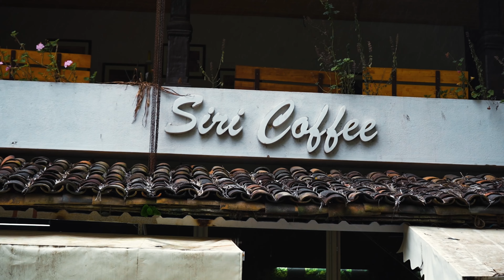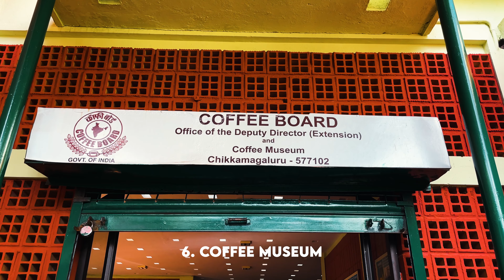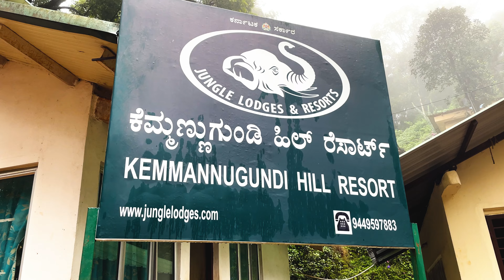Karnataka’s Monsoon Paradise - Chikmagalur - Top Places To Visit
Discover the best things to do in Chikmagalur, Karnataka! From exploring lush coffee plantations, stunning waterfalls and ancient temples, this video has it all.

Chapters
00:00 Intro
00:03 Honnammana Halla Falls
00:17 Mullayanagiri Peak
00:29 Hirekolale Lake
00:37 Siri Coffee
00:53 Riders Nest Cafe
01:07 Coffee Museum
01:37 World of Coffee Cafe
01:53 Coffee Plantation Tour
02:19 Z-Point Kemmangundi
02:33 Hebbe Falls
02:49 Kallathi Falls
02:54 Halebeedu Hoysaleshwara Temple
03:08 Belur Chennakeshava Temple
03:21 Yagachi Dam

Chikmagalur in monsoons, The Land of Coffee
What to do in Chikmagalur? How to travel in Chikmagalur? What places to visit in Chikmagalur? Things to do in Chikmagalur? If you have all these questions - then watch this video :) "10 Things to do in Chikmagalur | Top places in Chikmagalur | Places to visit in Chikmagalur | Chikmagalur tourist places | Chikmagalur Karnataka.
chikmagalur tourist places,places to visit in chikmagalur,top places to visit chikmagalur,places to visit in chikmagalur in 3 days,places to visit in chikmagalur in 2 days,places to visit in chikmagalur in 1 day,siri cafe chikmagalur,bangalore to chikmagalur,mullayanagiri peak chikmagalur,mullayanagiri highest peak karnataka,best food in karnataka,best things to eat chikmagalur,the riders nest cafe chikmagalur,chikmagalur food explore,exploring chikmagalur, best time to visit chikmagalur, 1952 coffee, world of coffee chikkamagalur